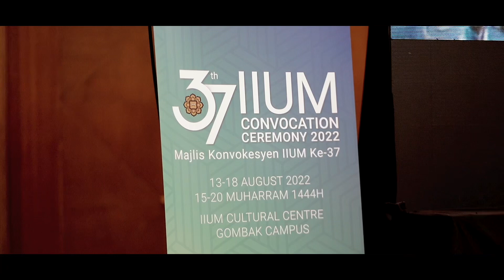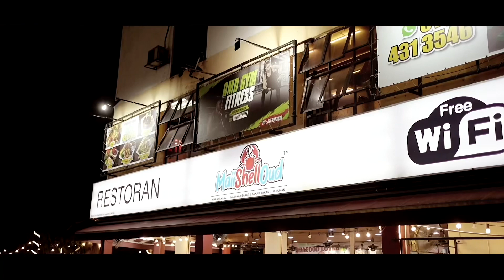I have officially became an IIUM ALUMNI!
Subhanallah. Bismillahi MasyaAllah.
All praises be to Allah, who is Al-Majid, Al-Kabir, Al-Hakim and Al-Alim.

Alhamdulillah, on 17th august 2022, I’ve received my bachelor’s degree in Psychology (honours) from International Islamic University Malaysia after 4 years completion of my studies in The Garden of Knowledge and Virtue.

Frankly, it was such a roller coaster ride to juggle between work and classes,
between balancing in humanitarian duties and group work projects.

Plus, to know when and where to wear the different hats in my life such as when to wear the hat as a student and the hat as a person who work for people.

Not to mention the process of learning was even harder when COVID-19 has spread the entire world and since then we’ve adapted with the new norm of learning.

Eventhough initially, our batch should be graduated in 2020 but due to COVID, we patiently waited for a whole two years to have this moment to come true.

But Alhamdulillah ala kulli hal, we made it. We all made it! MasyaAllah.

It was all possible by the will of Allah and duaa that was made sincerely from our parents. I truly believe in that.

For that I would like to take this opportunity to thank my family who giving me endless support and duaas, to all my lecturers who never showed exhaustion when teaching us, my supervisor who’ve whole heartedly helped me during my FYP, my groupmates and ofcourse to all of my friends.

I really had a great time in IIUM despite of many colourful stories that we’ve been through as a degree student.

Nevertheless, enjoy your time as a student while you can because after this you’ll be by your own most of the time. The road can be quite bumpy and lonely sometimes but it’s okay because at the end of the day, our main goal is not only to achieve goodness in dunya but also in akhirah. When we’re able to balance between the two hopefully it will be much easier for us in gaining Allah’s mercy to enter Jannah. May we be amongst of those who’ll be in Jannah. آمين يا الله